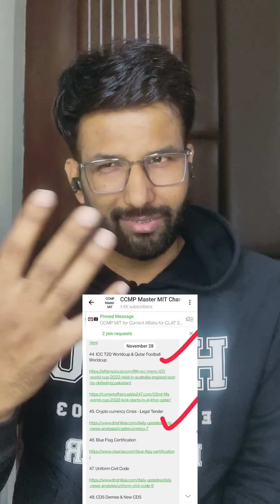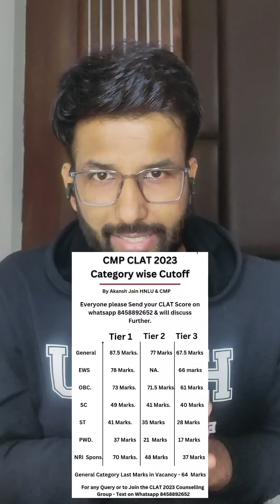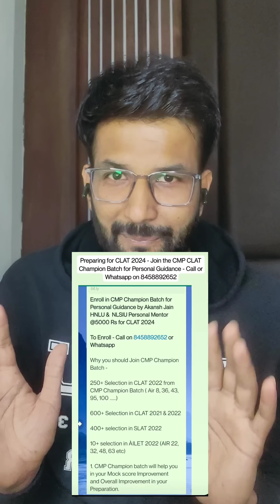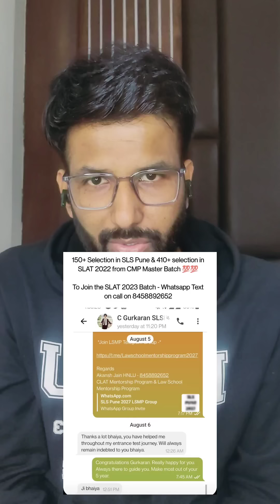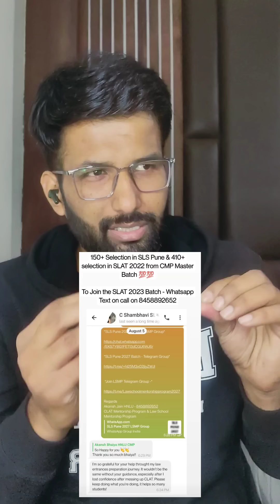CLAT 2023 Cutoff 💥💥 l Akansh Jain HNLU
1. Join the CLAT 2023 Counselling Group -

2. Will discuss about your Possible NLU and further Planning for other Law Entrances.

4. Join CMP Telegram Group -

5. CLAT Telegram Channel